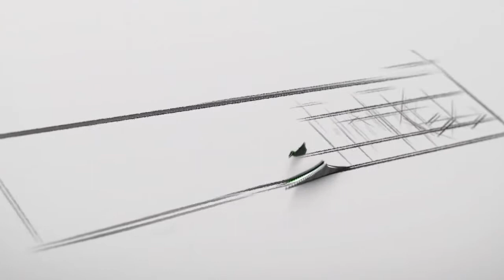Journée Set Setal Prokhane Nguir Wadjal Oubbi Djumah Dju Mak DJi...